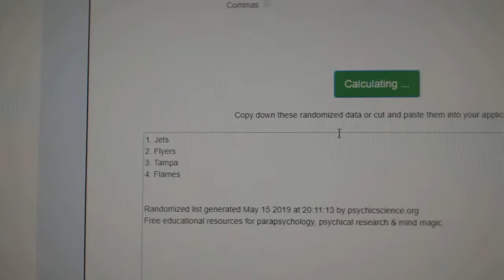Multi Randoms - C&C GB #9680